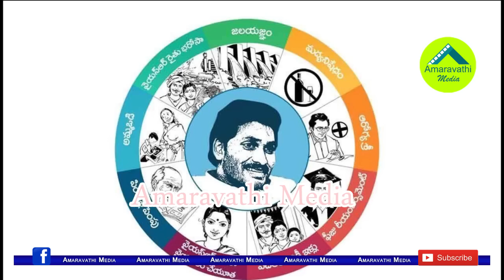వచ్చే ఎన్నికలకు జగన్ సరికొత్త నవరత్నాలు| YS Jagan Special Focus On Upcoming Election Manifesto